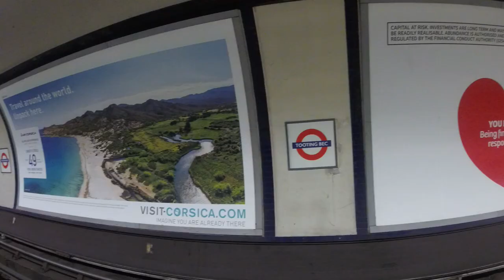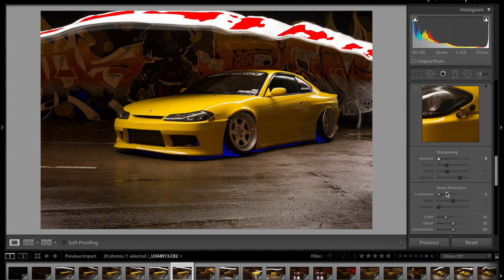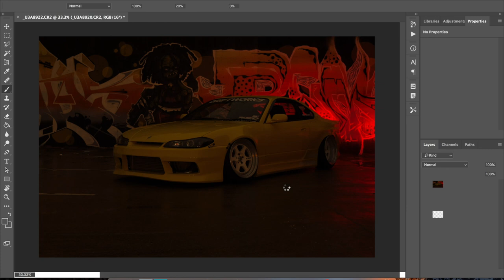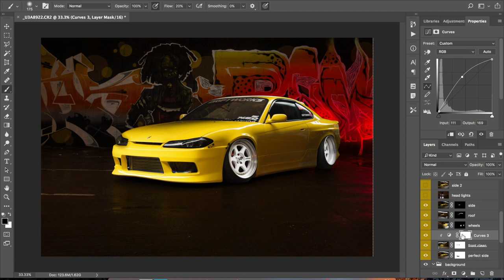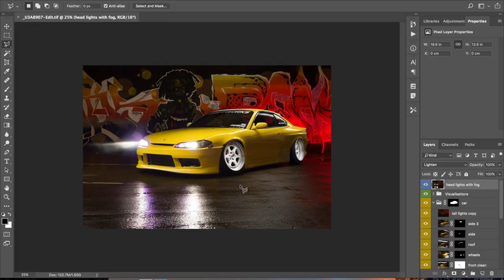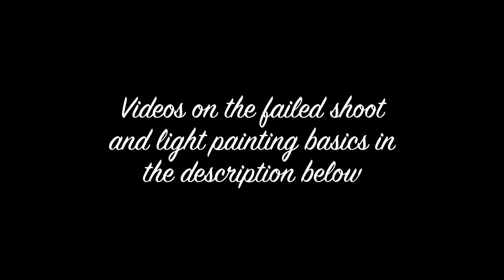Editing a Front Cover Image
Stoked to have my second front cover on a UK magazine. Probably the biggest modified car magazine in the UK too;

What is inside my camera bag: